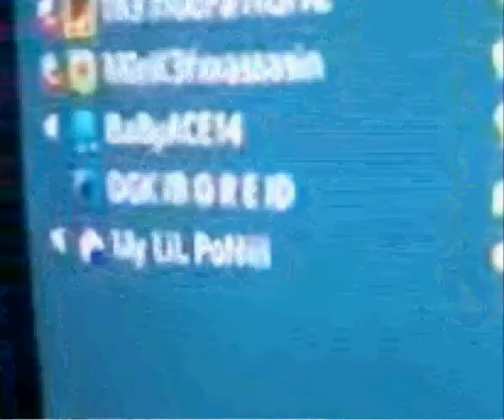Funny Xbox Fight part 2